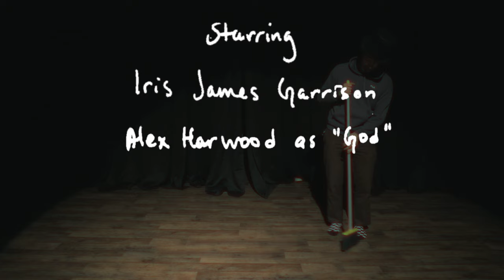Bloomsday - Dollar Slice (Official Video)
From 'Heart of the Artichoke', out June 7th on Bayonet Records.

Credits:
Video by Richard Orofino + Pearl Dickson
Director of Photography by Desdemona Dallas

Starring:
Iris James Garrison
Alex Harwood as “God”
Annie Weisson
Joey Cannizzaro
Darla Dean Lewis
Cole Mercier
Emma Stacher
Dillon Camp
Christian Medrano
Tope E.
Ashley Mayorquin

Special Thanks to Vino Theater + Mixtape and Bayonet Records